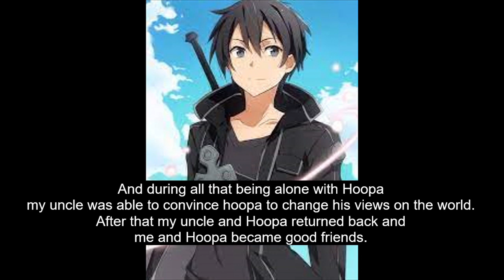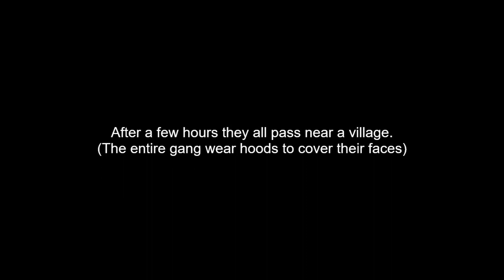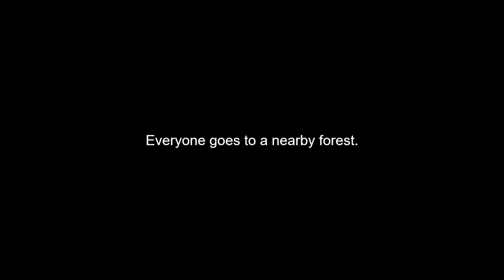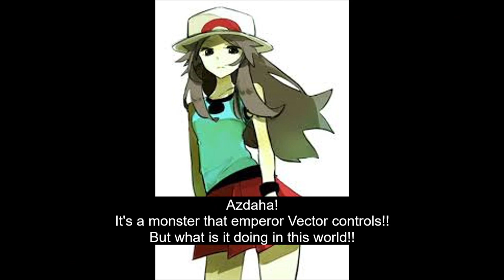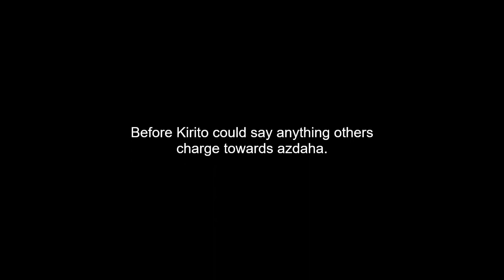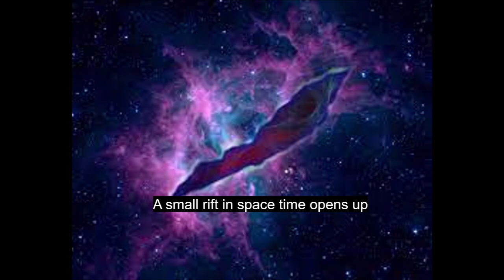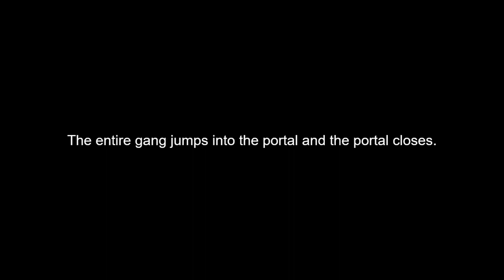Lost Tales of the Hero Final Season Ep17